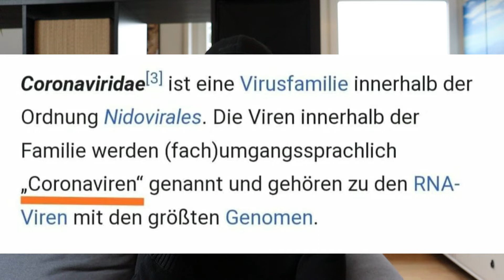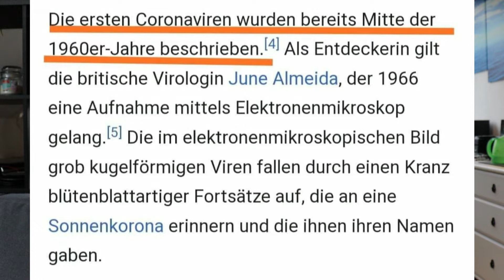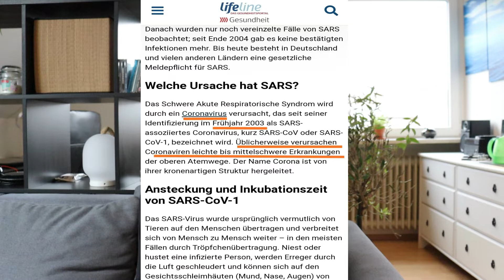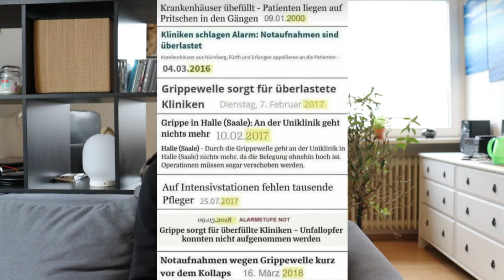Was sind Coronaviren? - Irrenanstalt Deutschland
In diesem Vieo geht es um die Frage, was Coronaviren eigentlich sind, eine These von mir als Erklärung für die steigenden Fallzahlen und ein paar Worte an die Faschos.

Folgt mir auch auf Instagram: aarimeyer